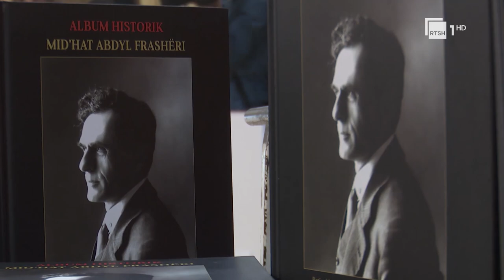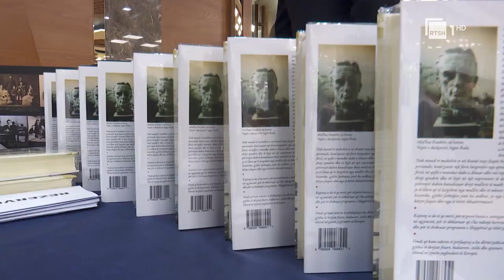Mid’hat Frasheri, publikohet vëllimi i tetë i veprave të zgjedhura të tij | RTSH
“Midhat Frashëri mbrojti me pasion Kosovën kundër politikave pushtetuese të shteteve fqinje.
 Edhe kur ishte ambasador i Shqipërisë në Greqi, ai mbrojti çështjen çame, duke u përballur me politikat antishqiptare të shpërnguljes dhe shpopullimit të shqiptarëve”.